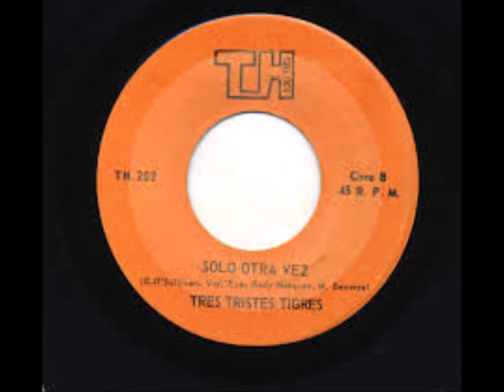CLASICAS DEL AMOR 1486 LOS TRES TRISTES TIGRES - MATRIMONIO